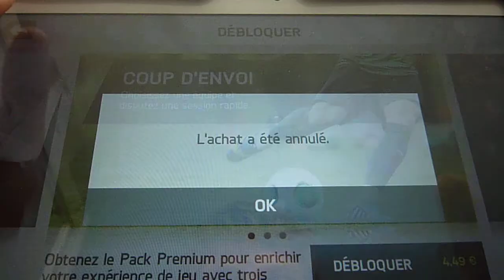FIFA 14-1ERE PARTIE